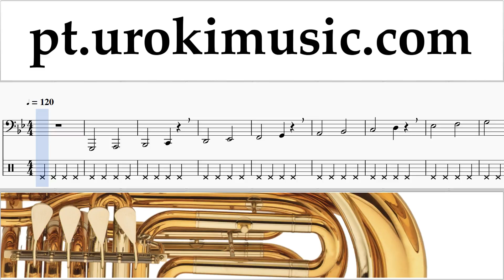Tutorial de Tuba Lukas Graham - 7 Years Tablatura Parte#1 exercitando um-i372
Tutorial de Tuba Lukas Graham - 7 Years Tablatura Parte # 1 um-i372 A parte 1 contém exercícios. Estes exercícios vão prepará-lo para a parte # 2. Por favor, escreva nos comentários, como fazer lições mais útil para você?